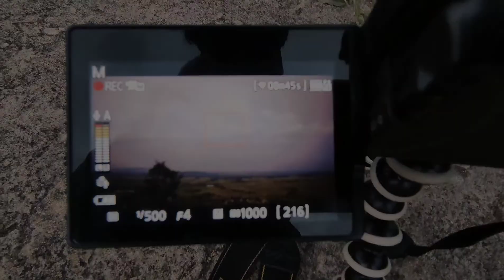POSITIVE VIBES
ABOUT ME:
I LOVE TO VLOG MY LIFE